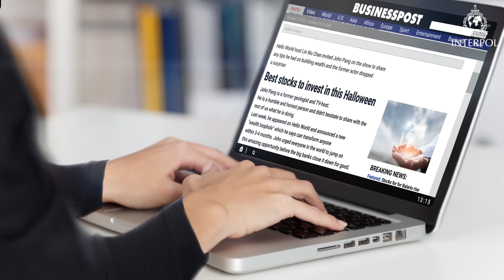Atenție la frauda „BEC Fraud”